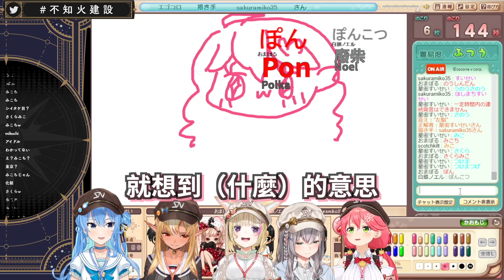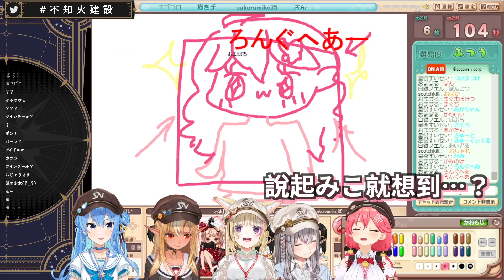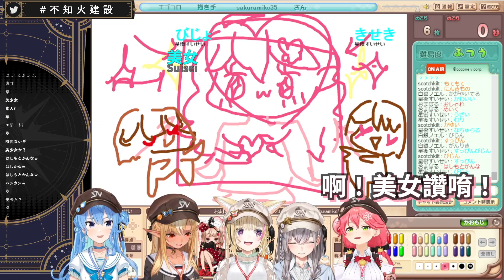Miko被誇得好爽！這一題沒人答出來也沒ＯＫ啦【hololive｜中文翻譯】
原片：
2023/03/30
『おえかきの森』で遊ぶ会‼🖼【ホロライブ / 不知火建設 】
宣傳一下hololive粉絲朋友創的Discord群組
35P的菁英植物園 永久連結:
＊严禁转载＊
　- 個人翻譯　日文學習中　請多指教 -
＊嚴禁轉載＊